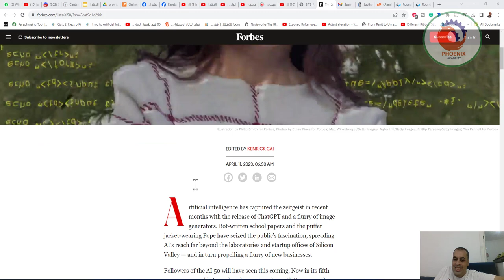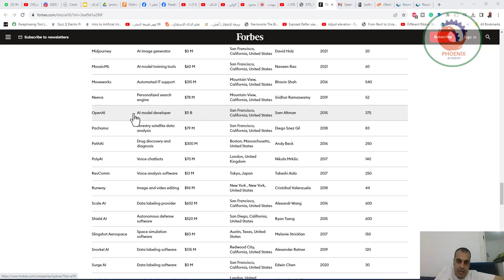اكبر خمسين شركة واعدة في الذكاء الاصطناعي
Abnormal Security Email cyberattack detection $284 M San Francisco, California, United States Evan Reiser 2018 500
Adept AI model developer $415 M San Francisco, California, United States David Luan 2022 25
AlphaSense Market intelligence search $520 M New York, New York, United States Jack Kokko 2011 1,112
Anduril Industries Defense software $2.4 B Costa Mesa, California, United States Brian Schimpf 2017 1,600
Anthropic AI model developer $1.3 B San Francisco, California, United States Dario Amodei 2021 150
Arize AI Data issue detection $62 M Berkeley, California, United States Jason Lopatecki 2019 65
Bayesian Health Patient risk detection $30 M New York, New York, United States Suchi Saria 2018 23
Canvas Construction robots $43 M San Francisco, California, United States Kevin Albert 2017 70
Character.AI Chatbot application $193 M Palo Alto, California, United States Noam Shazeer 2021 22
Clari Sales software $496 M Sunnyvale, California, United States Andy Byrne 2012 650
Coactive AI Data labeling software $14 M San Jose, California, United States Cody Coleman 2021 14
Cohere AI model developer $175 M Toronto, Canada Aidan Gomez 2021 180
Databricks Data storage and analytics $3.5 B San Francisco, California, United States Ali Ghodsi 2013 5,000
Descript Video and podcast editing $100 M San Francisco, California, United States Andrew Mason 2017 100
Eightfold AI Recruiting software $424 M Santa Clara, California, United States Ashutosh Garg 2016 500
FarmWise Labs Weeding tractors for farming $70 M Santa Clara, California, United States Tjarko Leifer 2016 70
Glean Internal workplace search $155 M Palo Alto, California, United States Arvind Jain 2019 205
Gong Sales software $584 M Palo Alto, California, United States Amit Bendov 2015 1,200
Harvey Digital assistant for lawyers $5 M San Francisco, California, United States Gabriel Pereyra 2022 11
Hugging Face Open-source AI library $160 M New York, New York, United States Clément Delangue 2016 160
ImagenAI Photo editing $34 M Tel Aviv, Israel Yotam Gil 2020 54
Inflection AI model developer $225 M Palo Alto, California, United States Mustafa Suleyman 2022 30
Insitro Drug discovery $700 M San Francisco, California, United States Daphne Koller 2018 230
Ironclad Legal contract management $333 M San Francisco, California, United States Jason Boehmig 2014 472
Jasper Copywriting software $143 M Austin, Texas, United States Dave Rogenmoser 2021 204
Midjourney AI image generator $0 M San Francisco, California, United States David Holz 2021 20
MosaicML AI model training tools $60 M San Francisco, California, United States Naveen Rao 2021 60
Moveworks Automated IT support $315 M Mountain View, California, United States Bhavin Shah 2016 540
Neeva Personalized search engine $78 M Mountain View, California, United States Sridhar Ramaswamy 2019 52
OpenAI AI model developer $11 B San Francisco, California, United States Sam Altman 2015 375
Pachama Forestry satellite data analysis $79 M San Francisco, California, United States Diego Saez Gil 2018 83
PathAI Drug discovery and diagnosis $300 M Boston, Massachusetts, United States Andy Beck 2016 250
PolyAI Voice chatbots $70 M London, United Kingdom Nikola Mrkšic 2017 140
RevComm Voice analysis software $13 M Tokyo, Japan Takeshi Aida 2017 250
Runway Image and video editing $96 M New York , New York, United States Cristóbal Valenzuela 2018 44
Scale AI Data labeling provider $602 M San Francisco, California, United States Alexandr Wang 2016 600
Shield AI Autonomous defense software $520 M San Diego, California, United States Ryan Tseng 2015 600
Slingshot Aerospace Space simulation software $83 M Austin, Texas, United States Melanie Stricklan 2017 150
Snorkel AI Data labeling software $135 M Redwood City, California, United States Alexander Ratner 2019 120
Surge AI Data labeling software $0 M San Francisco, California, United States Edwin Chen 2020 30
Synthesia Synthetic video creation $67 M London, United Kingdom Victor Riparbelli 2017 152
Tome Presentation creation software $81 M San Francisco, California, United States Keith Peiris 2020 40
Trigo Cashierless retail checkout $205 M Tel Aviv, Israel Michael Gabay 2017 200
Unlearn.AI Clinical trial forecasting $85 M San Francisco, California, United States Charles Fisher 2017 60
Vannevar Labs Defense intelligence software $91 M Remote, United States Brett Granberg 2019 70
Vectra AI Cyberattack detection $350 M San Jose, California, United States Hitesh Sheth 2012 617
VIZ.AI Disease detection $254 M San Francisco, California, United States Chris Mansi 2016 395
Waabi Autonomous trucking technology $84 M Toronto, Ontario, Canada Raquel Urtasun 2021 110
Weights & Biases Developer tools for AI $200 M San Francisco, California, United States Lukas Biewald 2017 200
Writer Copywriting software $26 M San Francisco, California, United States May Habib 2020 52